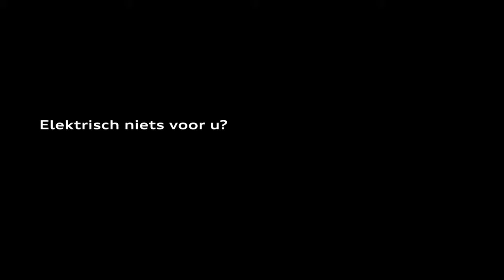01 Audi e tron Kids & quattro NL